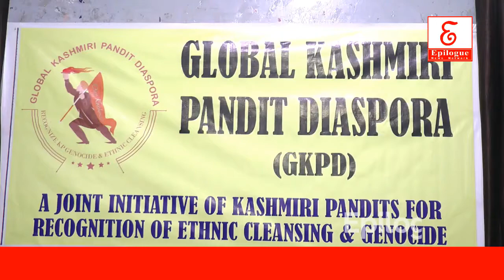GKPD to approach all International forums including United Nations and Indian forums.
Global Kashmiri Pandit Diaspora to approach all International forums including United Nations and Indian forums and file petition to register a case of Genocide and Ethnic Cleansing on behalf of our community. GKPD will collaborate with Netherlands based Global Human Right Defense for this humungous task.

Various members of our community who happen to be subject matter experts and include eminent bureaucrats, scholars , leaders, entrepreneurs, artists, lawyers have started working on multiple aspects of the petition backed by peer validated data to present true and accurate account of heinous crimes perpetrated against our community which has been clubbed under “Genocide and Ethnic Cleansing".